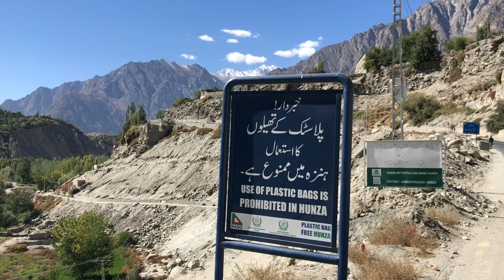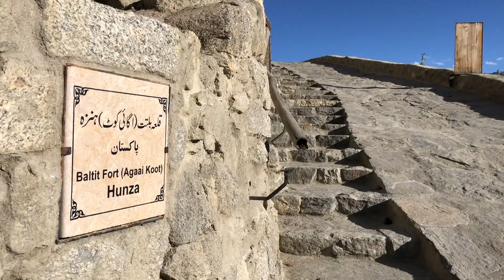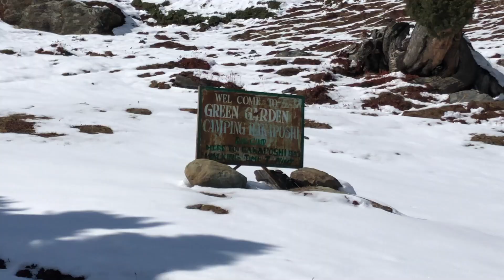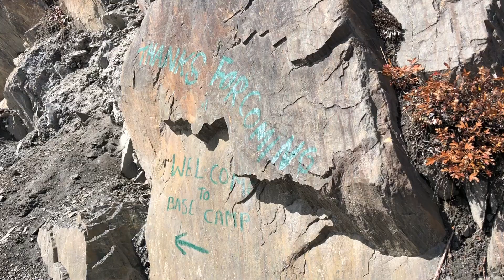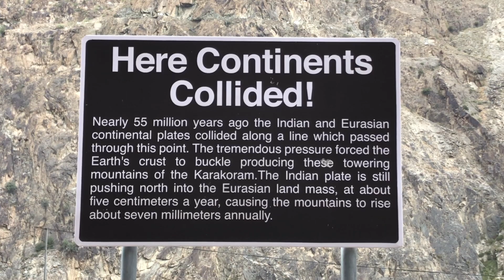Cycle Touring Pakistan: Hoper to Gilgit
Another spectacular journey through the incredible scenery of Northern Pakistan with some time taken out to hike to Rakaposhi Base Camp (3,500m or 11,483').  Pakistan is home to 108 peaks above 7,000m / 22,966' including Rakaposhi at 7,788m / 25,551'.  I hope that I can bring the views to you :)